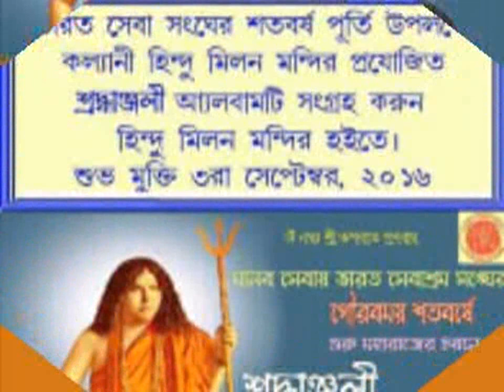Ogo Dayamoy Swami Pranabananda.Guru vandana.Guru maharaj ke bhajan.Bharat sevashram sangha.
BHARAT SEBASHRAM SANGHER GAAN.SONG - OGO DOYAMOY SWAMI PRONOBANANDO . LYRICS: DEBABRATA DAS
TUNE &  ARTIST: KANCHAN BANERJEE.